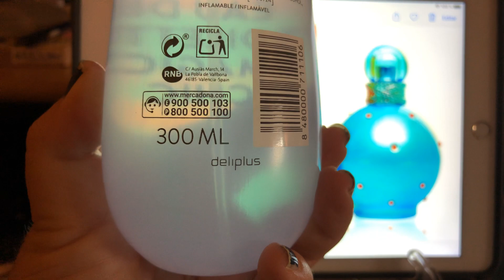Comparativa Britney Spears x Chic de Mercadona 💙=💜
Deliplus tiene un agua de colonia fantástica que se parece mucho al de Britney 💙💙 bote azul, el Chic es 💜. 💙=💜